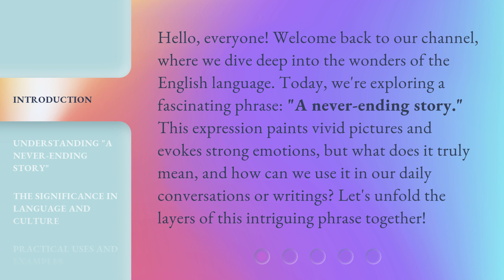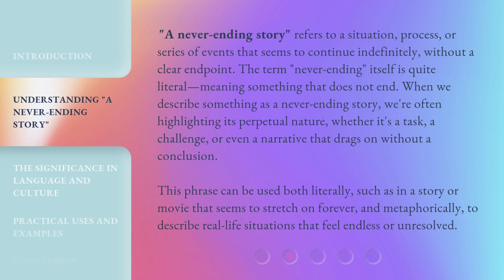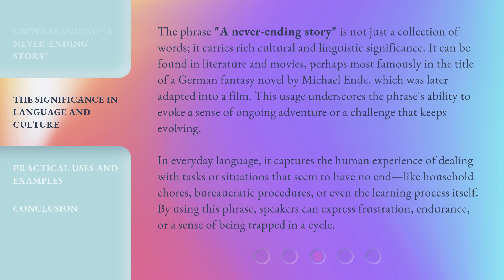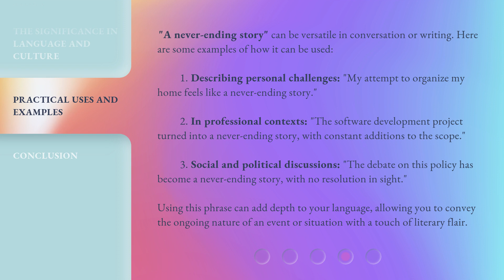Unraveling "A Never-Ending Story": The Essence and Usage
Unraveling 'A Never-Ending Story': The Essence and Usage • Discover the captivating essence and practical usage of 'A Never-Ending Story' in this enlightening video presentation.

00:00 • Introduction - Unraveling "A Never-Ending Story": The Essence and Usage
00:37 • Understanding "A Never-Ending Story"
01:23 • The Significance in Language and Culture
02:15 • Practical Uses and Examples